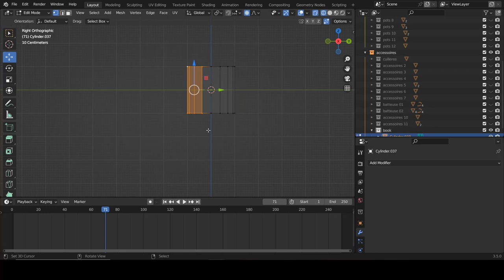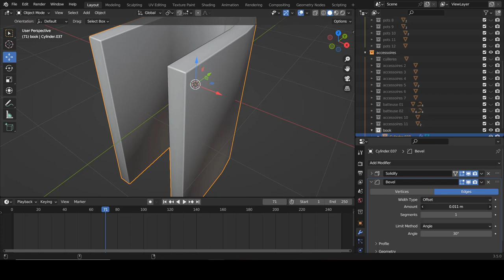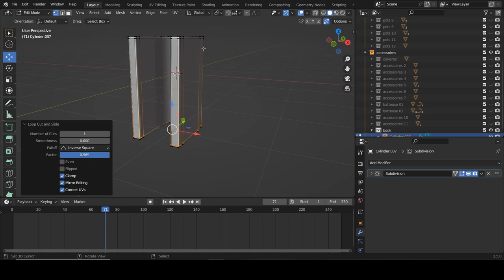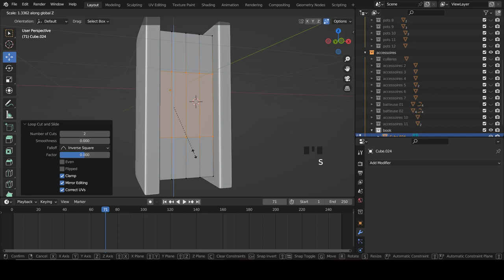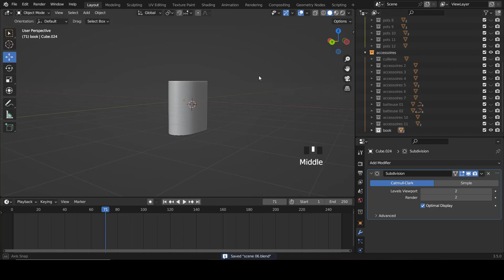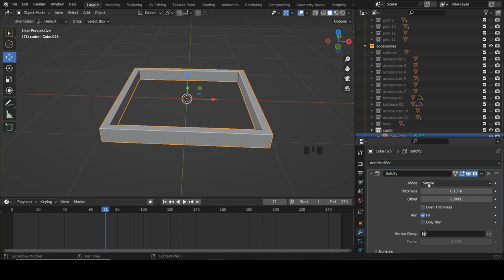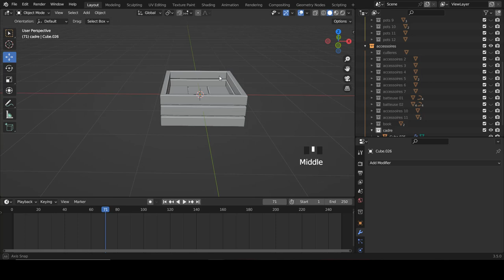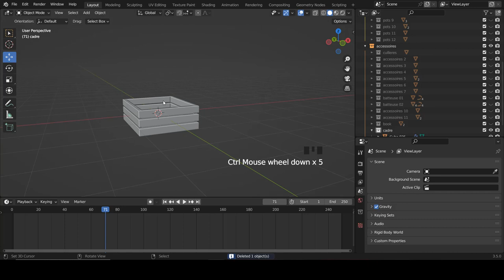Blender fr - Apprendre blender | Exercice de Modélisation - Le livre | Débutant [TUTO FR]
Création d'une scène  : Le livre

➜➜➜➜➜➜➜➜➜➜ IMPORTANT ➜➜➜➜➜➜➜➜➜➜➜➜➜➜➜➜

► AIMER! 👍
► COMMENTER! 💬
► PARTAGER! ➤

➜➜➜➜➜➜➜➜➜➜ BLENDER ➜➜➜➜➜➜➜➜➜➜➜➜➜➜➜➜➜

➜➜➜➜➜➜➜➜➜➜ FORMATION ➜➜➜➜➜➜➜➜➜➜➜➜➜➜➜➜

➜➜➜➜➜➜➜➜➜➜  MEILLEURS VIDEOS  ➜➜➜➜➜➜➜➜➜➜➜➜